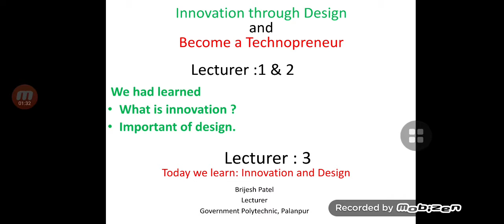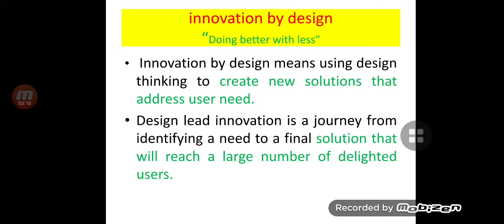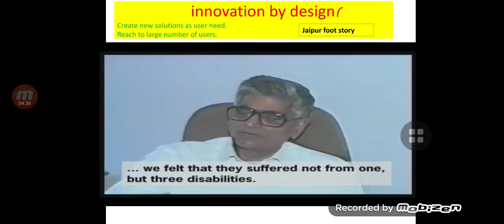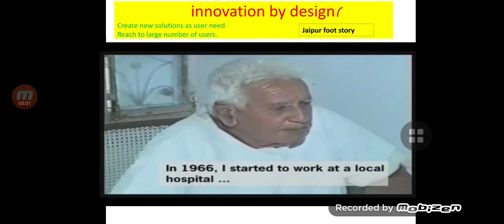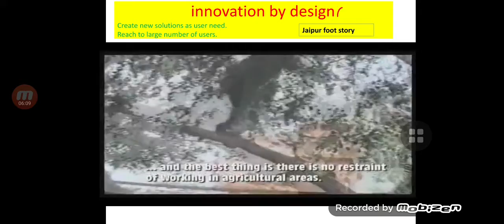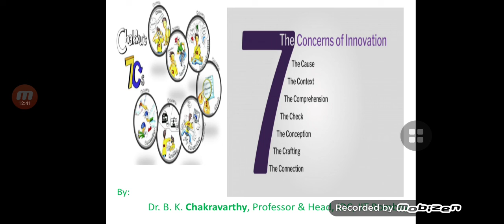Lect 3 : innovation and Design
Explaining important of design how one idea can be useful for society with example of "jaypur foot"

Use of this video is just for academic purposes only.
In this lecturer for explainin important of design and innovation we use video link from YouTube

For any query put question in our WhatsApp group